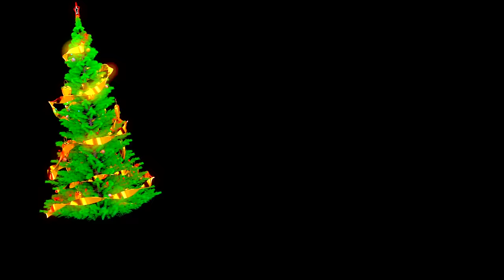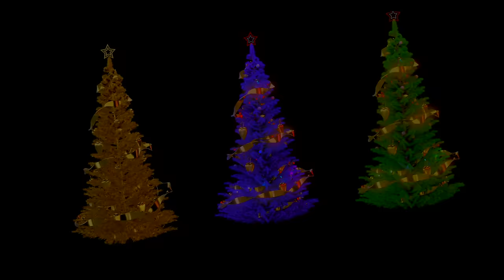TZB Baby Sensory - Decorate the Christmas Tree - Groovy!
🎄 Decorate the Christmas tree with TZB Baby Sensory's cute 3d characters! Get ready for Christmas while keeping your newborn entertained with this upbeat mix of groovy animations and Christmas tree inspired high contrast visuals designed to keep your baby engaged and entertained. Cute 3d baubles, trees, twinkling lights and their friends float and dance along keeping you and your baby movin' and groovin'.

This video is designed to captivate and engage your baby's developing visual senses. High-contrast images have been shown to be particularly fascinating for newborns and infants, making this video a perfect addition to your baby's day.

🌈 Benefits of High-Contrast Sensory Stimulation:
* Boosts Visual Development: High-contrast visuals help develop your baby's ability to focus and track objects, laying the foundation for future visual skills.
* Encourages Brain Development: These captivating patterns stimulate your baby's brain, fostering neural connections and cognitive growth.
* Soothes and Entertains: Watch as your little one is mesmerized by the dynamic patterns, providing moments of relaxation and entertainment.

📌 Key Features:
* Engaging High-Contrast Characters and Patterns: Your baby will be entranced by the bold colours of the Zesty Bunch!
* Perfect for Babies: Whether you have a newborn or a few months old, this video is suitable for early sensory development.

Thank you for choosing our channel for your baby's sensory journey. We're committed to bringing you content that fosters development and strengthens the parent-child bond. Enjoy the video and welcome to the bunch!